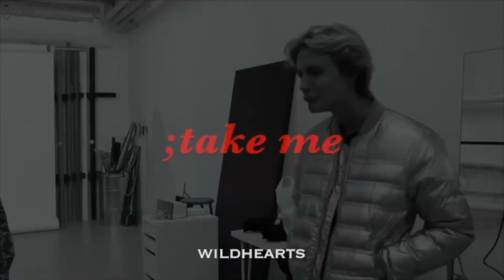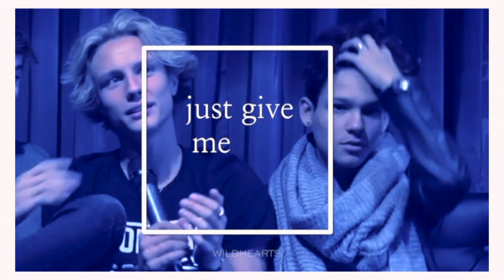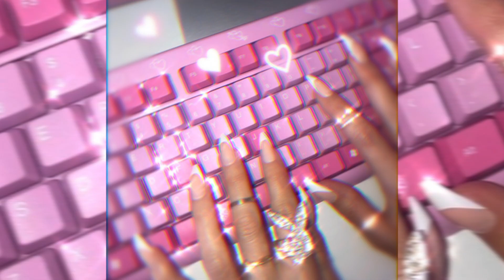Vine Edit Compilation 2「The Fooo Conspiracy」